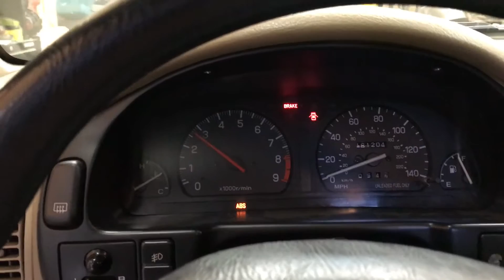Ej20k swapped Impreza coupe exhaust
I made a 3" turbo back exhaust with V-Band downpipe flange and Vibrant muffler for this JDM sti swapped Impreza Coupe.